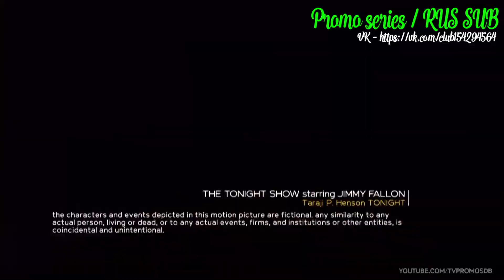Манифест 1 сезон 5 серия - Промо с русскими субтитрами (Сериал 2018) // Manifest 1x05 Promo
Дата выхода - 23 октября в СНГ.

Манифест 1х05 1х5